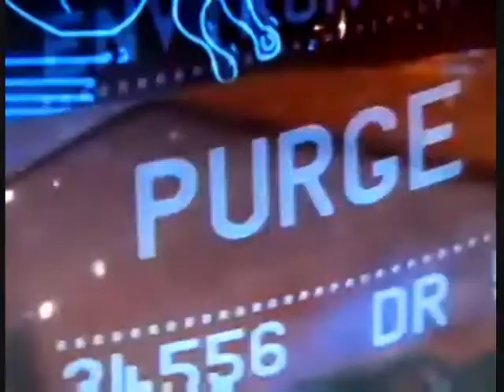The Animals - We Gotta Get Out Of This Place